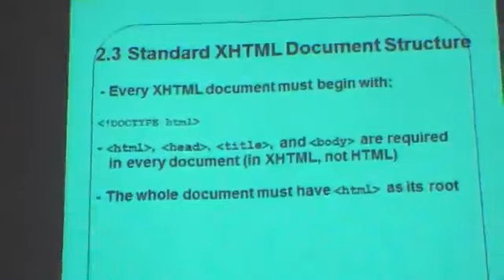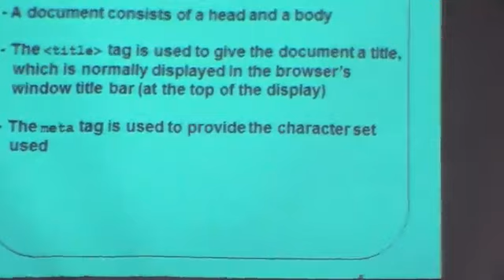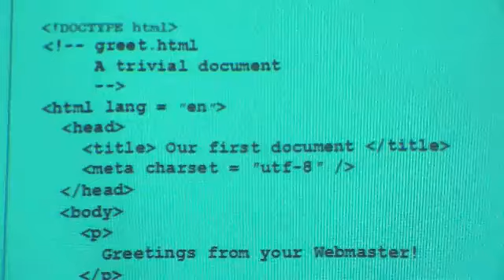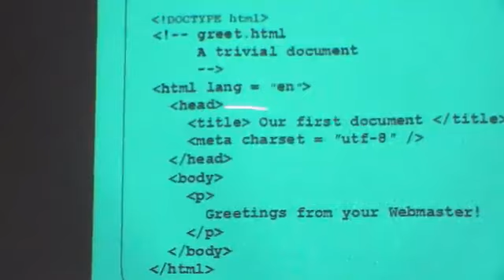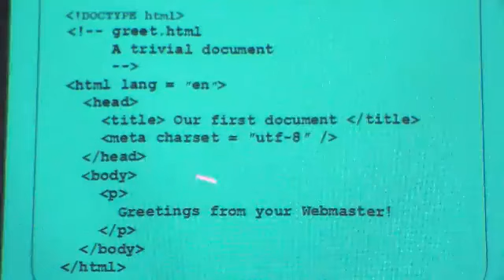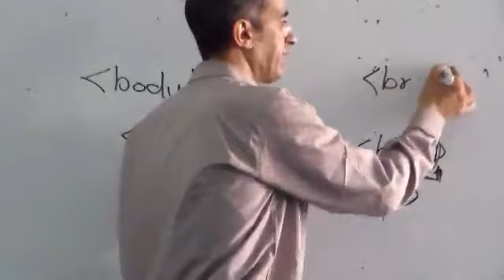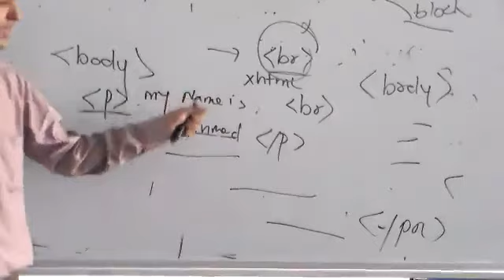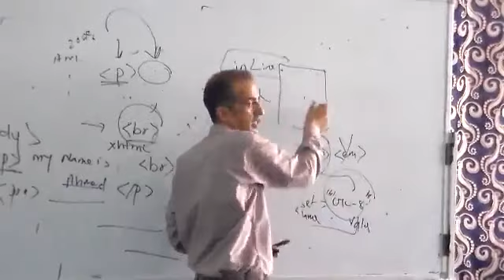WEB lecture2 part 3 of 8